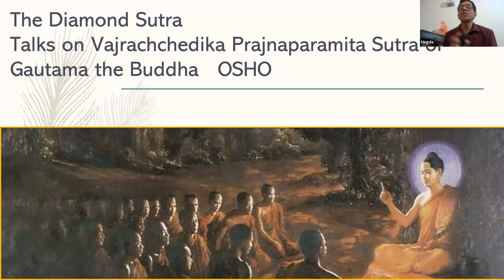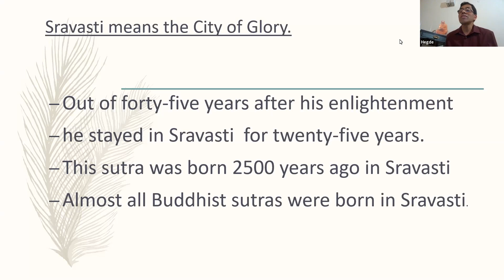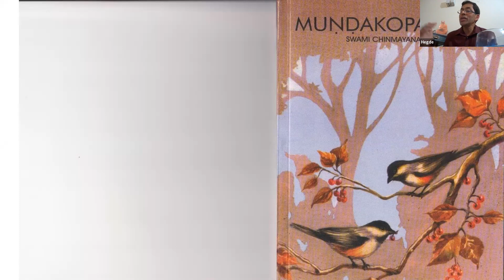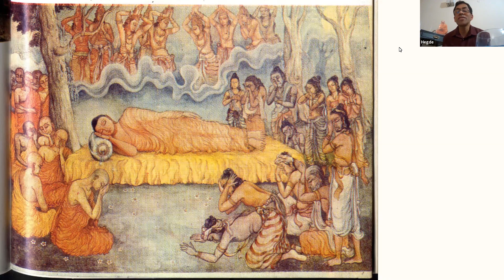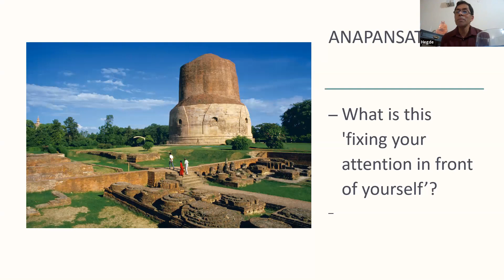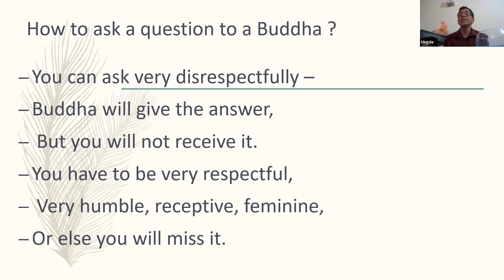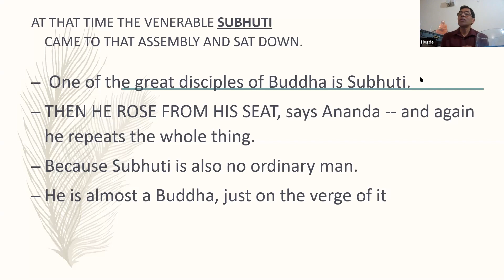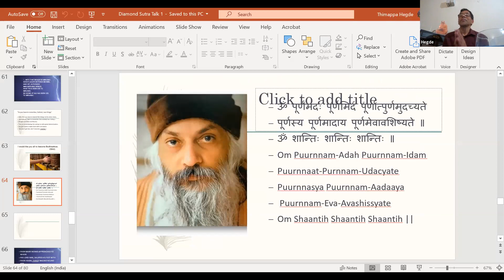The Diamond Sutra by Dr. Thimappa Hegde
Dr. Thimappa Hegde (Director and  Senior Consultant Neurosurgeon in Narayana Hrudalaya) talks about this great sutra given by Buddha.

This talk is a glimpse of Diamond Sutra, which is also called Vajrachedika Prajnaparamita (Highest form of wisdom in the form of a thunderbolt to slice and dice us) sutra of Gautama Buddha. It was originally given by Buddha in Shravasti about 2500 year ago, and then explained by Osho about 40-45 years ago. If one is receptive enough this sutra is capable of “killing” you and then “reborn” as a free person.